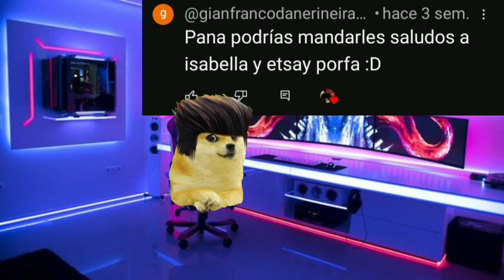Abro hilo, me rompi el brazo en un cumpleaños [Dar/Games]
Nuevo hilo mi gente

Manda tu cheems o doge aqui para aparecer en el sotano

Ignorar tags:
Cheems
Hilos
Abro hilo
Hilos con cheems
Niño con derecho
Niña con derecho
Madre con derecho
Hijo con derecho
Abrohilo
Hilos con cheems
Cheems meme
Abro hilo con cheems
Hilos BES
sr cheems
Abro Hilo
Hilos B
Cheemsito
Hilos con el cheems
ABRO HILO
Hilos cz
Hilos G
Historias con cheems
Hilos con cheems
CHEEMFLIX
Sr cheems
Mejores hilos cheems
Cheems videos divertidos
sr cheems
DOGECRAFT
JUANITO JUEGA
Juegos con cheems
CHUKY : Hilos con cheems y doge
Dar/Games
El Cheems Johnny 12